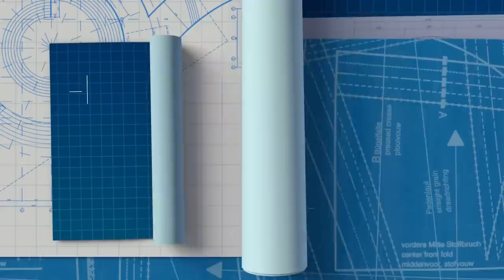Mac McClung Is About To Make The NBA REGRET THIS…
What’s the cold hard truth about the NBA’s shocking dunk contest participant? What’s the more than spicy narrative that’s evolved from McClung’s career at the cost of him having to dreadfully wait his turn?